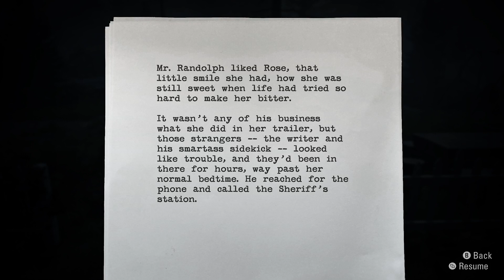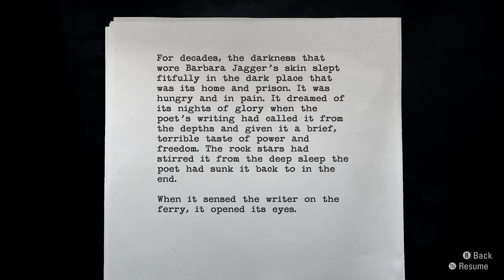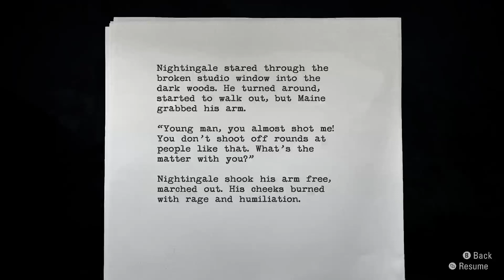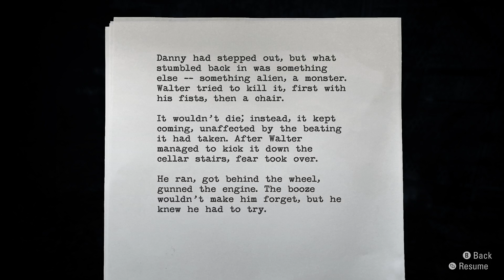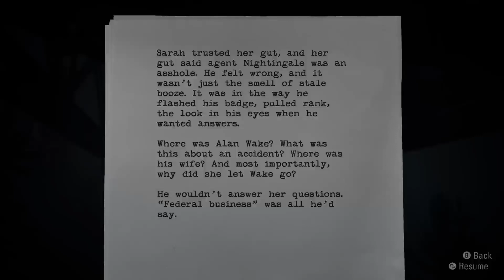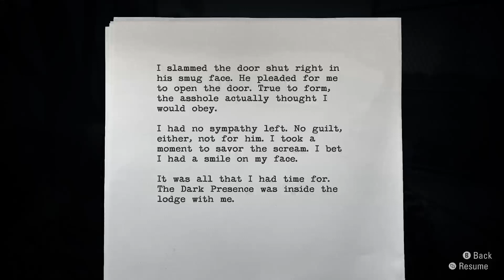Alan Wake Remastered (Part 5)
LogicalJake on Twitch and Youtube! Come/give a watch, thanks!